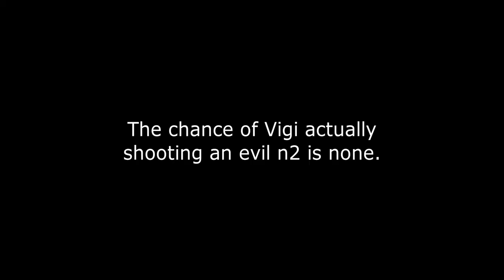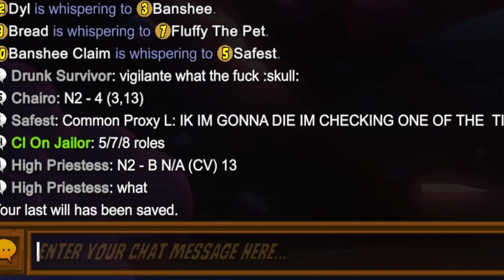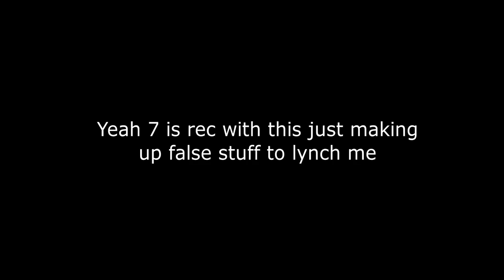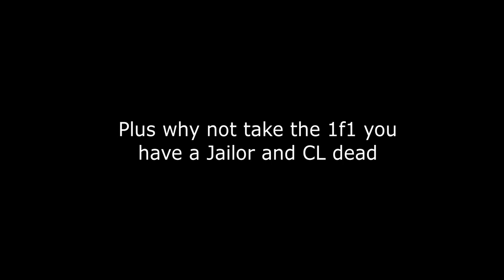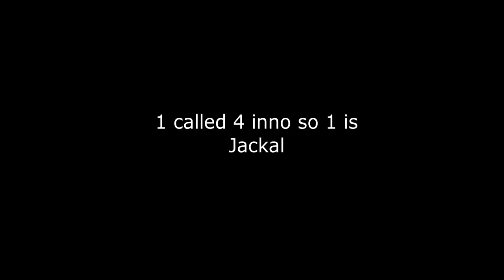When someone tries to HARD counter claim your ROLE! | Better Town of Salem | Coven Jackals Ranked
Better Town Of Salem is a mod that introduces new content into the game, mechanics and reworks. It's newest update, featuring the Coven DLC!

Coven Jackals Ranked is a mode, similiar to Coven Ranked role list, except the Neutral Killing slot is replaced by the Jackal Role!
The Jackals must fight their way trough both the Coven and Town to secure the victory, and vice versa.

Credits to the development of the mod go to  @TubaAntics .